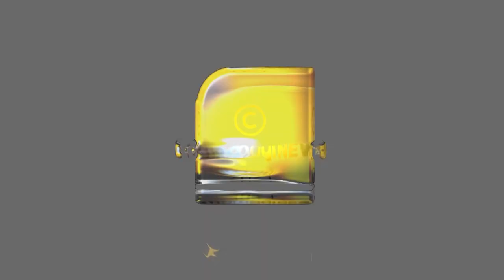ജഡമായി വരുന്ന മകളേക്കാൾ നല്ലത് വിവാഹ മോചിതയായി വരുന്ന മകളാണ് ഓർക്കണം മകളാണ് | Dowry